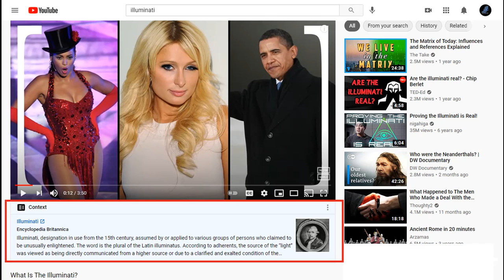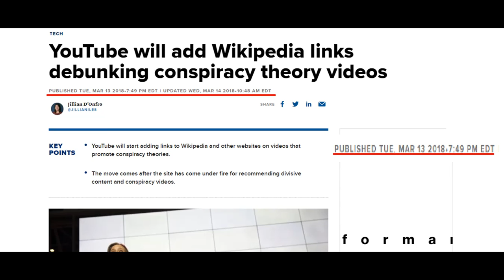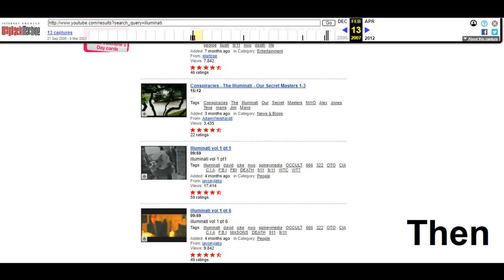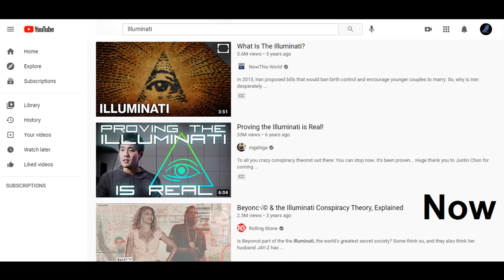Youtube Purged "Conspiracy" Videos/Community (Post 2017)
Make no mistake YouTube IS the Illuminati.